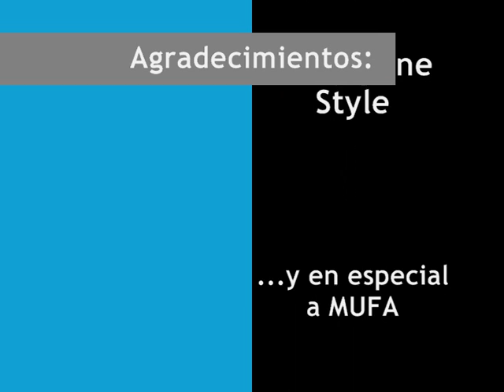Ramadán en Chefchaouen